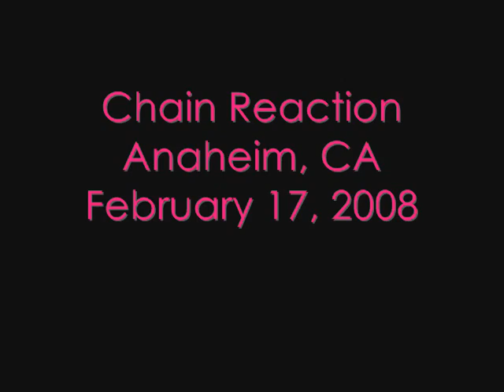NUDE - You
Chain Reaction
Anaheim, CA
2/17/08
I ♥ NUDE!

**Please DO NOT take my videos & put them on video hosting/related websites.
Thanks.